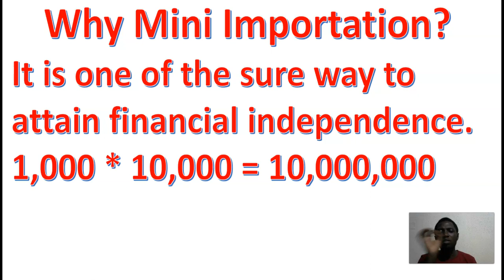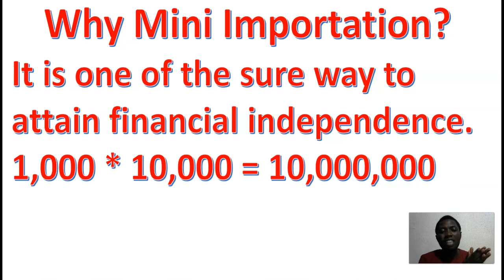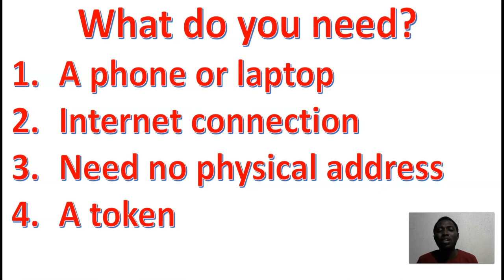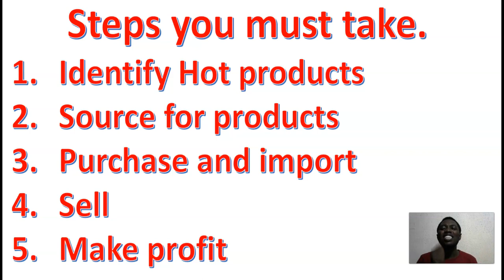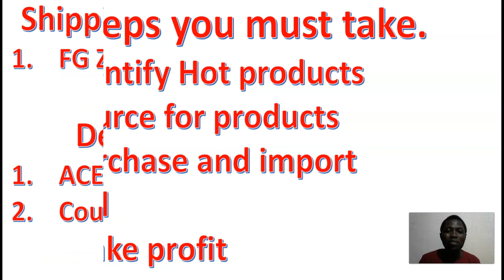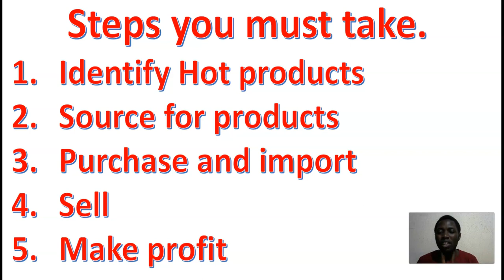How To Start Mini Importation Business In Nigeria 2022 (Updated)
In this video, I introduce you to why you must not give up on mini importation, and why it is still one of the best ways to attain financial independence in Nigeria.

Mini importation is a business for now and the future, a lot of people have tried to venture into this with setbacks. I introduce you to many secrets that you won't be told in this video.

Use the link below to get 4 free and elaborate video gifts from me.
This is your one-stop to all you need to know about mini importation.